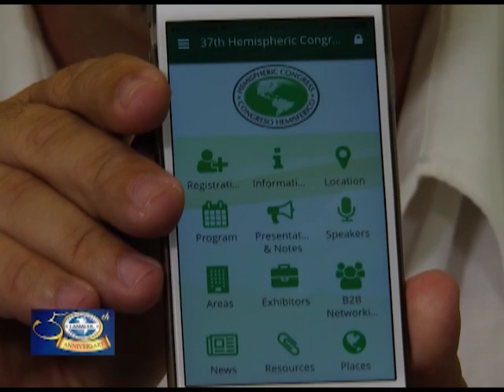Camacol Programa 06 05 2016 (Nelson Tarque)